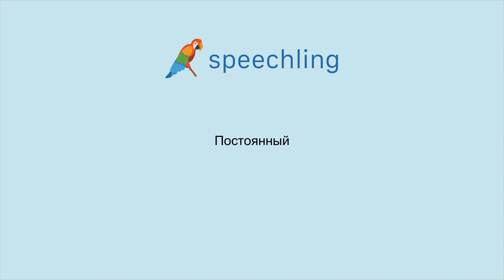러시아어로 "영구적인" 말하는 법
남자 목소리 :
Постоянный

여성 목소리 :
Постоянный

남성 음성 번역 :
영구적인

여성 음성 번역 :
영구적인